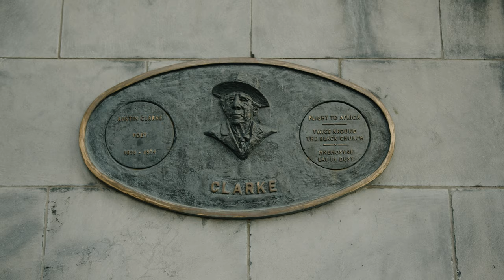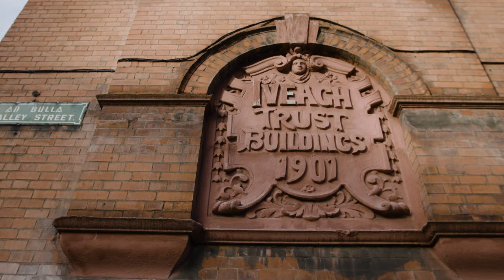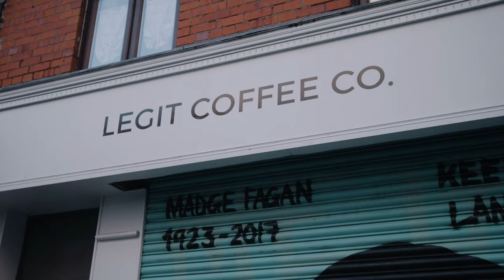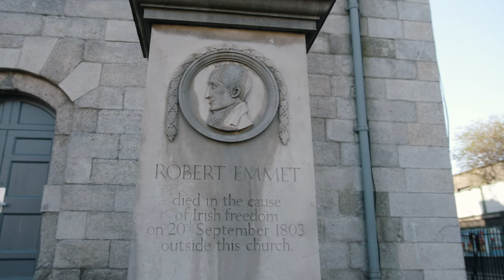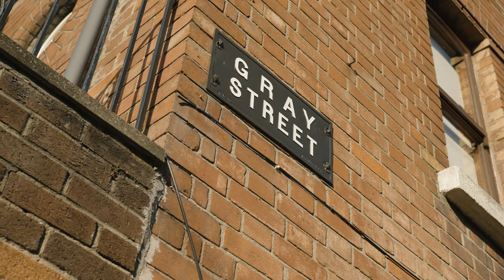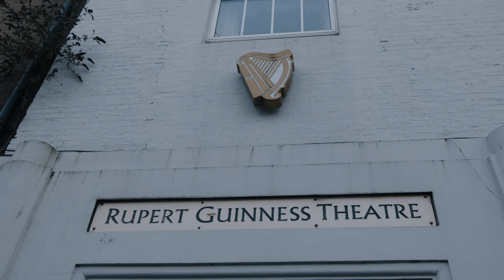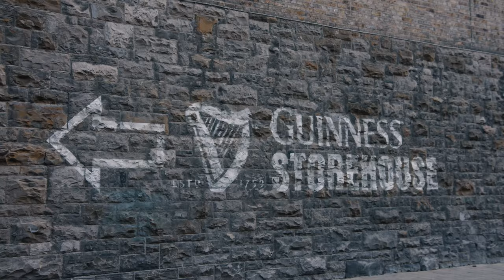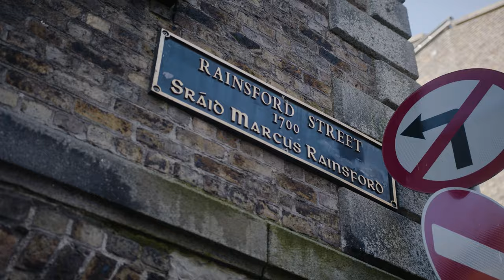Guinness in the Liberties Walking Tour